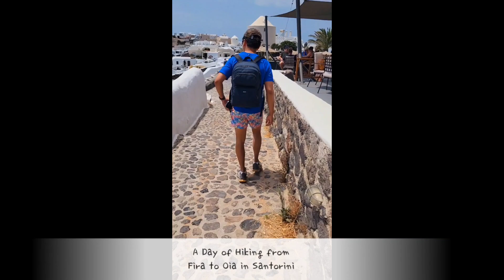Hiking from Fira to Oia in Santorini, Greece 6/14/22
My friend Jhun Adriano and I were brave enough to hike from Fira to Oia for more than 4 hours. We climbed up at the Skaros Rock  in Imerovigli, too! What an exhausting experience, but it's truly worth it and a fun day for us!